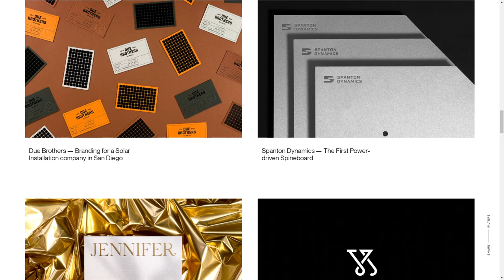Mubien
Mubien By Mubien From Spain
Full-service branding studio, blending simplicity with sophistication to create elegant, powerful, and timeless identities.